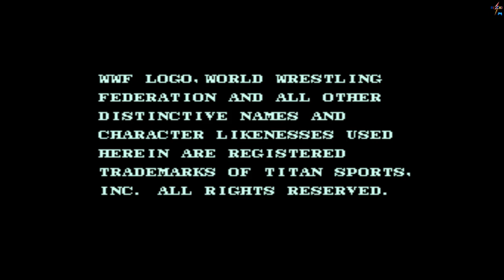WWF Superstars - Intro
Players select two wrestlers to form a tag team. The playable wrestlers are Hulk Hogan, "Macho Man" Randy Savage, The Ultimate Warrior, Big Boss Man, "Hacksaw" Jim Duggan, and The Honky Tonk Man. Up to two players can play at once. The players take their team through a series of matches with other tag teams in New York City and then Tokyo.
The game features a basic grappling and attack system. From a grapple, a player can either toss the opponent, throw them into the ropes, or go into a headlock from which two character-specific grapple moves can be performed. Each wrestler also possesses standing strikes, running attacks, running counterattacks, ground attacks, and moves from the top turnbuckle. A referee is present in the ring, but cannot be attacked or otherwise affected by the wrestlers.
It is also possible to brawl outside of the ring, provided the player reenters before a count of 20. There, a table can be picked up and swung at opponents. If both wrestlers go outside the ring at once, their tag team partners automatically jump out to join the fight. Occasionally one of these partners will wander off screen and return wielding a folding chair. Neither the chair nor table can be taken inside the ring.
After three matches are won, players get to challenge the Mega Bucks ("The Million Dollar Man" Ted DiBiase and André the Giant) for the final round. Most grapple moves do not work against André because of his immense size. The Mega Bucks are not selectable characters. However, there are cheats for MAME that allow them to be used (together or separately), the drawback being that if DiBiase or André get a submission victory, the game will think that the player lost. Also, there can sometimes be graphical errors which will make the in-ring opponent disappear.
If the player wins the title match, a newspaper headline heralding the players' tag team as champions is shown. The player is then taken through another series of three matches (one of which will feature DiBiase) in the other city and a final match against DiBiase and André before the game ends.